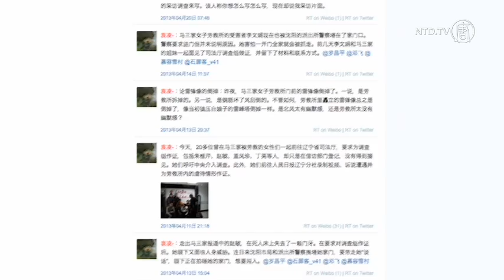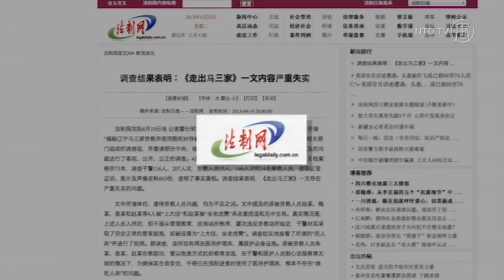Liaoning's Denial of Masanjia Torture Claims Unconvincing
It was a short and swift investigation, after gruesome accounts of torture emerged from Liaoning's Masanjia Women's Labor Camp. The only problem is, very few people believe the conclusion of the official inquiry report.

On Friday, April 19, authorities from Liaoning province flatly denied the claims made in the article, "Walking out of Masanjia." Published on April 6 by Lens Magazine, the accounts of torture and slave labor by former inmates sent shockwaves through the Chinese Internet.

[Zhu Jianguo, Former News Director, Big Weekly Magazine]:
"You can't place hope in Liaoning's investigation. It's responsible for the crimes, how can it investigate itself. It can only cover up the truth. The investigation needed to involve a third party, even international groups. Liaoning's one-sided findings won't be convincing to the public."

The official team of investigators included the former head of the Masanjia Labor Camp. Others were officials from Liaoning's judicial department and reform-through-labor commission. In other words, the same system that is alleged to have committed the abuse carried out the so-called probe.

Yuan Lin, the Lens Magazine reporter who wrote the article has defended his work. On his Sina Weibo microblog account, Yuan challenged Liaoning authorities to sue him for fabricating the article, and present their evidence in court.

A former colleague of Yuan has also thrown support behind his piece.

[Chen Yongmaio, Chinese Constitutional Scholar]:
"I believe Yuan's journalism ethics. What he said is true. He used to be a colleague at Beijing News. He has good standing in China's media industry, and he wouldn't fabricate anything. If he didn't have the evidence, he would not do the report. I know he has already investigated Masanjia for several years."

The investigation findings, first published by state-run Legal Daily, were reportedly based on a thorough 10-day inquiry, including interviews with witnesses. But before the findings came out, former inmates named in the magazine article say police harassed and threatened them to not say anything.